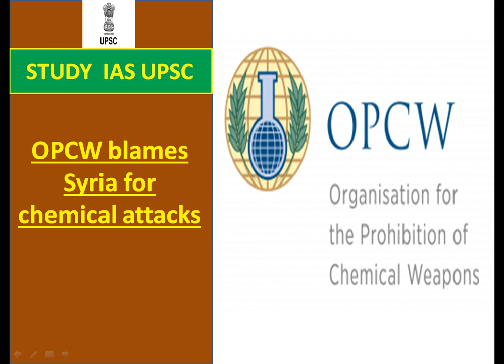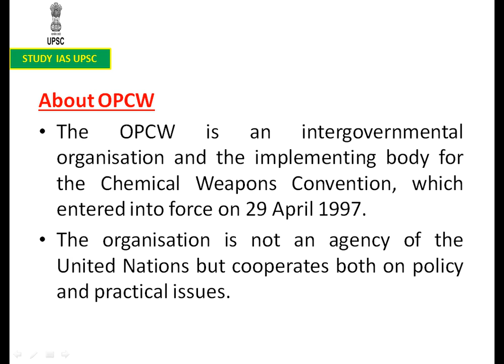OPCW blames Syria For UPSC/Banking/SSC/State PCS/OAS/Defence/Railways